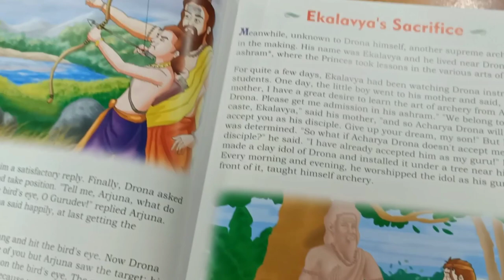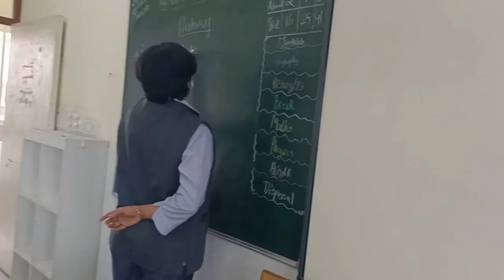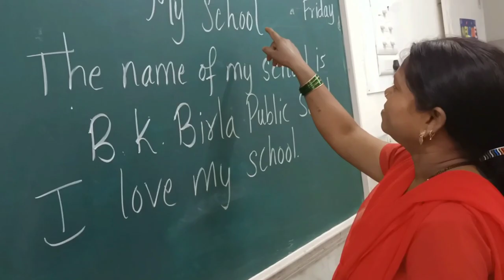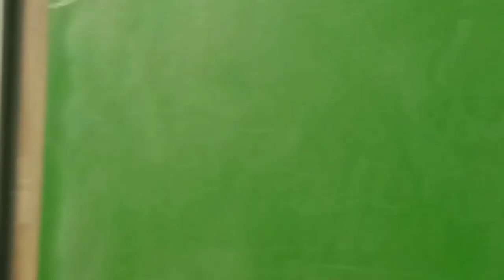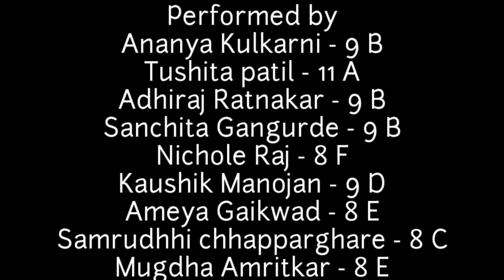Special Music Presentation from the Annual Day of BKBPS Kalyan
A beautiful and artful rendition from our musical team. It is soothing and melodious, inspiring awe and beautiful memories at the same time.

We are sure you will be overjoyed.